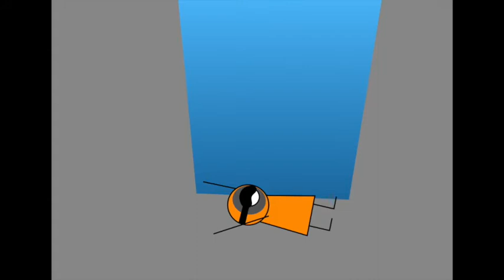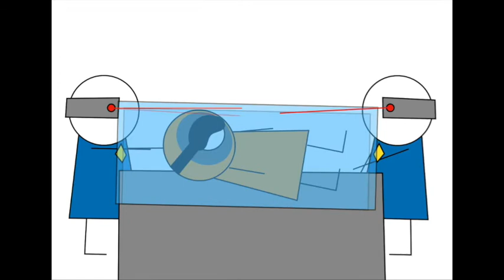Freeze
Thought I would try out a little animation